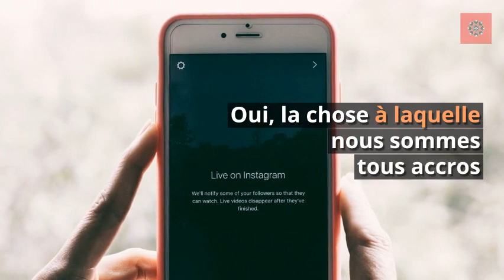2017-12 : la Nocivité des téléphones/ smartphones, reconnue en Californie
Le ministère californien de la Santé publique (Californie Department of Public Health – CDPH) a émis une mise en garde contre les dangers des radiations de téléphones cellulaires cette semaine. Oui, la chose à laquelle nous sommes tous accros et que nous ne semblons pas pouvoir réprimer, c’est le rayonnement électromagnétique qui fuit, et la Californie a maintenant des conseils pour protéger le public.

Le CDPH demande aux gens de diminuer leur utilisation de ces appareils et suggère de garder vos distances lorsque c’est possible.